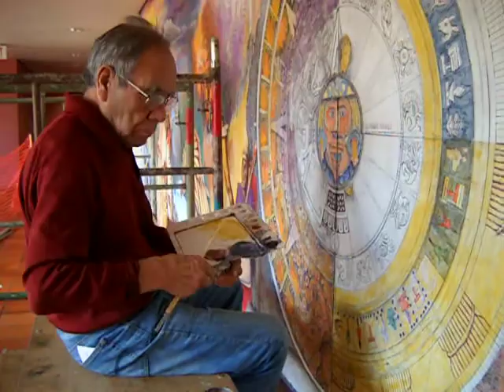Calendario Azteca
Mural Donado Por Diego Rosales En El Centro El Calendario Azteca